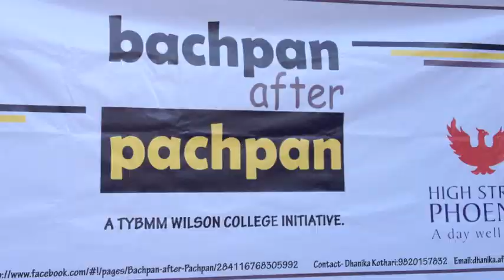First Flash mob by senior citizens in India!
Watch a group of 50 senior citizens young at heart, grooving to 'dhinka chika' and reliving their youth. These enthusiastic 55+ years old adults are thinking of nothing else except enjoying themselves & having a good time. As they say truly "Old is Gold" and these "young" adults have proved just that!